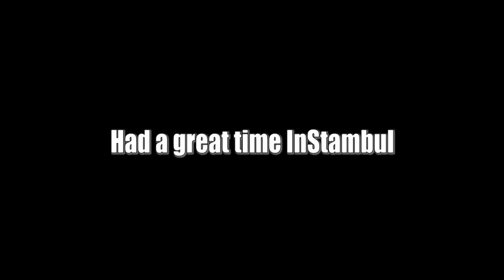3D Street Artist Filip Mrvelj in Istanbul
3D Street Artist Filip Mrvelj visited Istanbul and made 3D paintings for Tulip Festival!